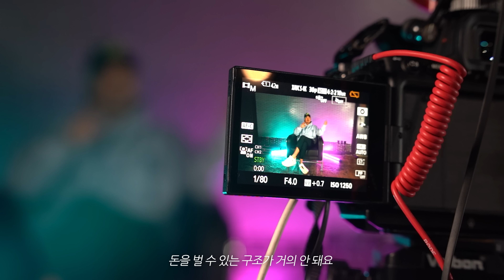골프선수는 1년에 얼마나 벌까? (골프선수 수입공개)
오늘은 골프선수의 수입을 알아봅니다!
여러분!! 여러부부부부운!
2023년 부우우우자 되세요!

안백준프로 레슨문의
🔥카카오톡 1:1 오픈채팅🔥
🔥안백준프로 개인 인스타 DM🔥

총괄 : 안시형
기획 : 커몬엔터테인먼트(주)
제작 : 솔로몬코드